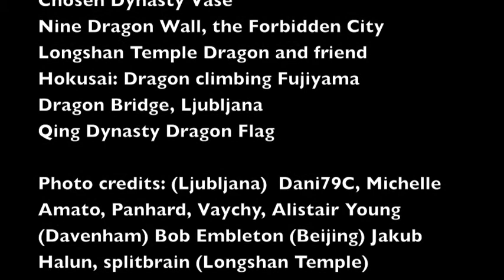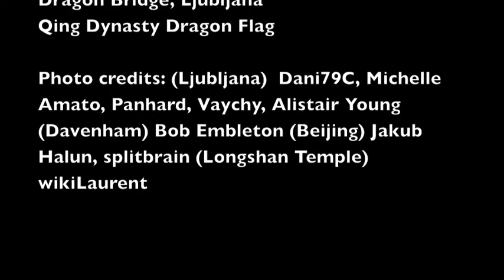The Dragon Fugue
A fugue (with liberties) by Daniel Bump. The score and sound cloud mix may be found here: